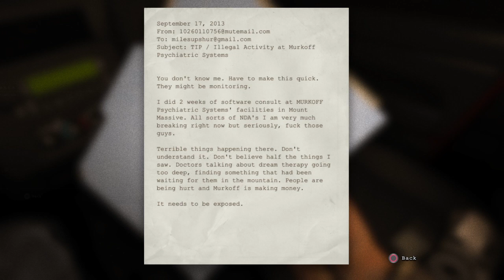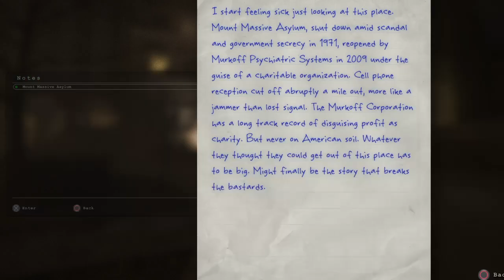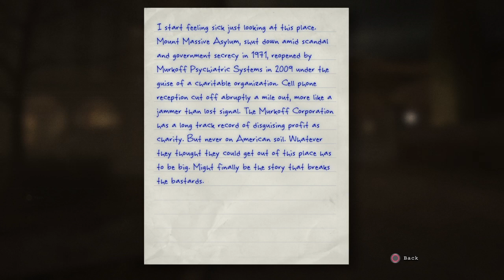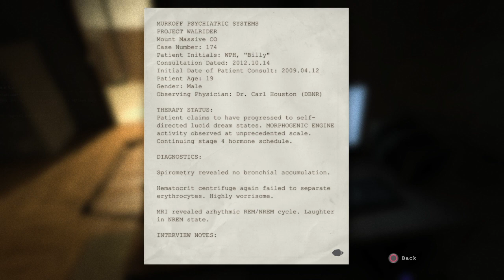I Almost Died! Outlast Ep.1